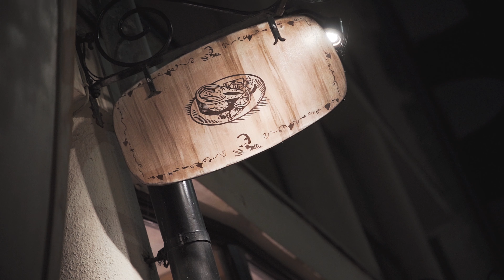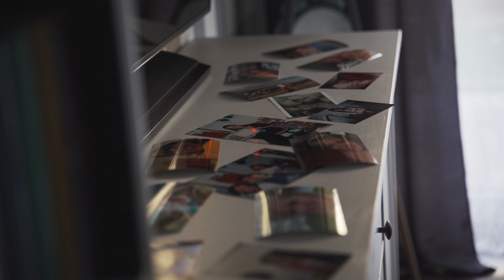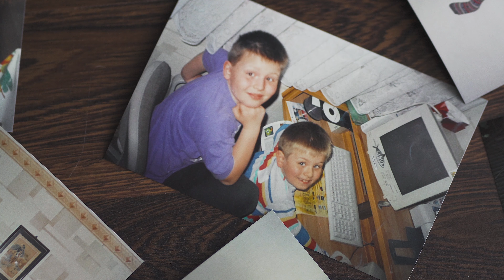Wzruszające podziękowania dla rodziców od Klaudii i Radka